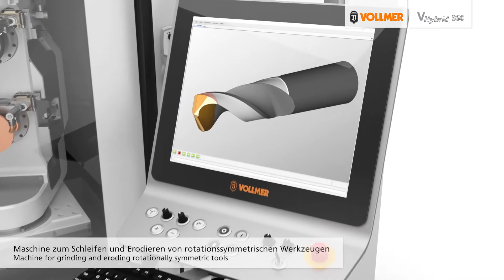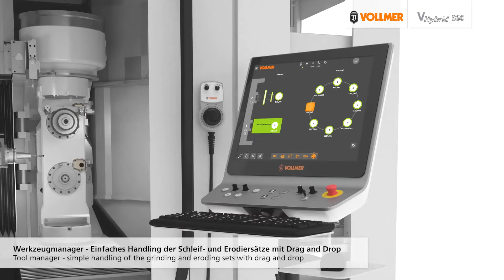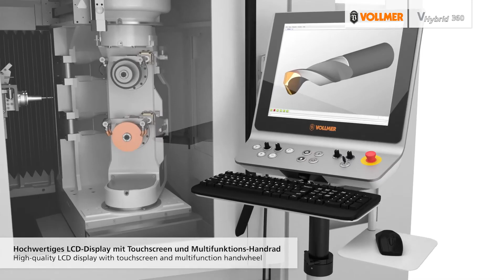Vollmer VHybrid 360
The word hybrid is derived from the Greek description for something that is bundled, crossed or mixed. In engineering, it describes a system which skilfully combines two technologies and therefore offers the best of both worlds. The combination of sub systems can give rise to brand-new positive features.

This is the case with the VHybrid 360 from VOLLMER, which combines the strengths of an innovative grinding machine with a powerful erosion machine – and makes it possible to switch between both functions in next to no time. The VHybrid delivers noticeably increased efficiency and profitability when machining rotary carbide and PCD tools with diameters of up to 50 mm.

Altogether that makes for two hundred per cent VOLLMER efficiency and profitability.

CARBIDE GRINDING
Five-axis CNC grinding machine with innovative kinematics. Short linear-axis travel distances and swivel ranges for increased efficiency and precision in production
The vertical spindle arrangement solves the well-known problems related to fixed and floating bearings
Grinding wheel in the pivot point of the C axis – for ultra-precise grinding results
Innovative wall concept with the highest possible rigidity and outstanding damping thanks to polymer concrete
Effective motor and spindle cooling concept for higher thermal stability and lasting power and precision

EROSION OF PCD
Maximum efficiency for reduced machining times
Best surface and cutting edge quality: Finest, ultra-precise erosion pulses enable surfaces up to a roughness of 0.1 μRa, depending on the tool type
Simple dressing of the erosion electrodes thanks to dressing device
High process reliability across all grades of PCD

Find out more
Camco Cutting Tools Int'l pty. ltd.